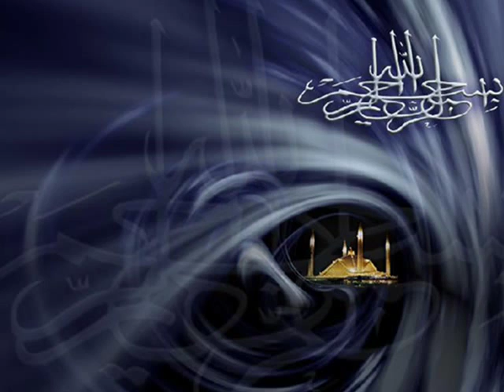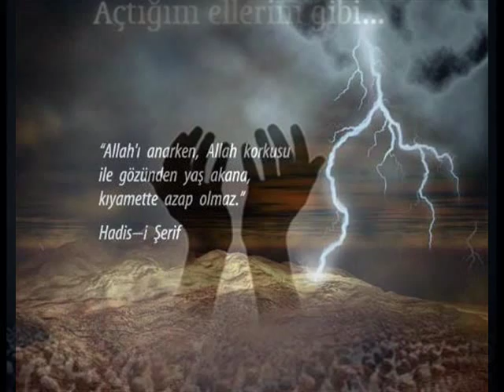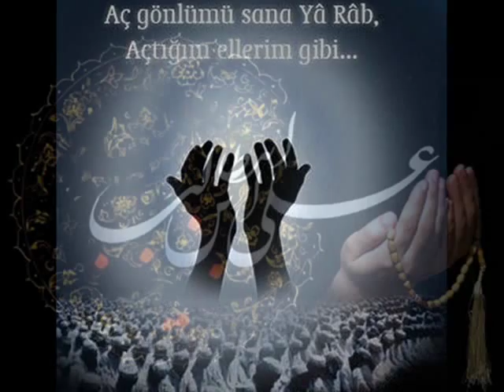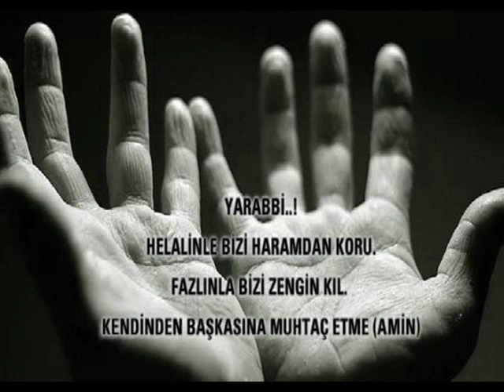TİTRERİM ANDIKCA ADINI SENİN (İLAHİ)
Söz muzik HALUK KIRAN